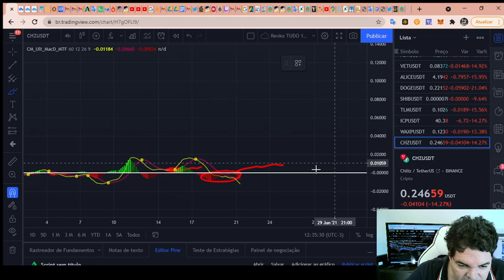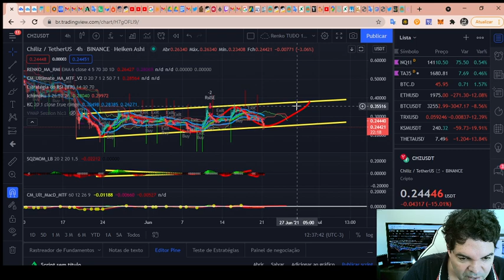Chiliz (CHZ) - Análise de hoje, 21/06/2021!